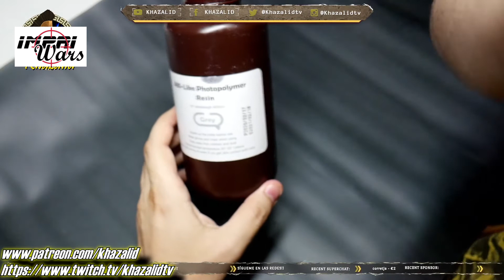👁¿QUÉ RESINA para IMPRESORAS 3D ES MEJOR?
Enlace a Telegram con OFERTAS DEL HOBBY:
IMPRESORA 3d
🚩LA MEJOR🚩ELEGOO MARS PRO2
🚩ELEGOO MERCURY MAQUINA DE LAVADO

MIS AEROS
Focos Amzdeal Softbox Focos
🌟 Limpiador Ultrasonidos
PINCELES:
Windsor 🚩RECOMENDADO
5 pinceles
9 pinceles